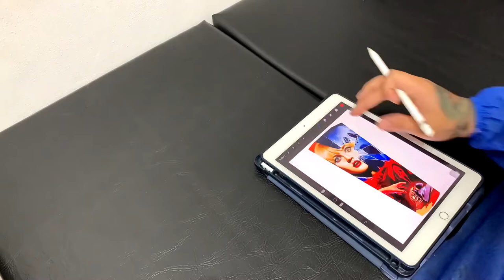Tattoo vlog #01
Scream movie tattoo design